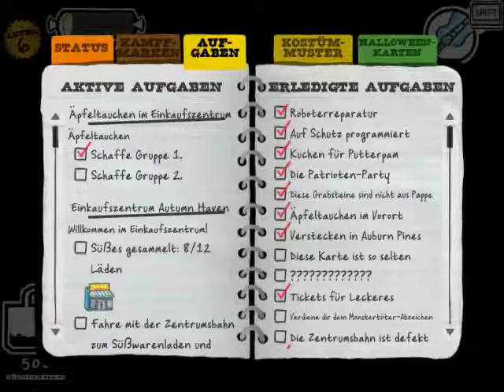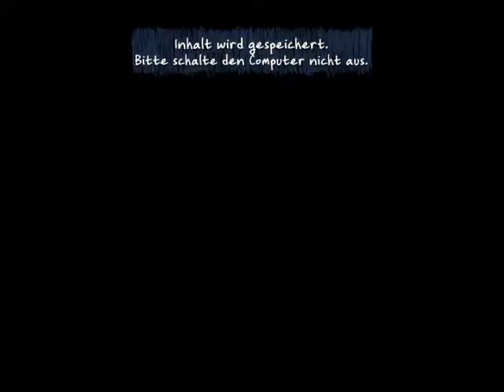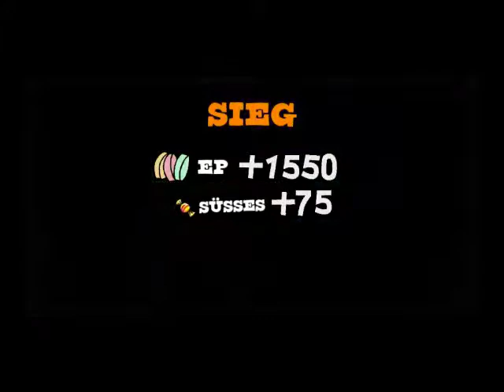Let's Play Costume Quest (Blind) [05] - Verstärkung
Lucy tritt unserer Gruppe bei und wir dürfen nun mit 3 Gruppenmitgliedern aufräumen x3